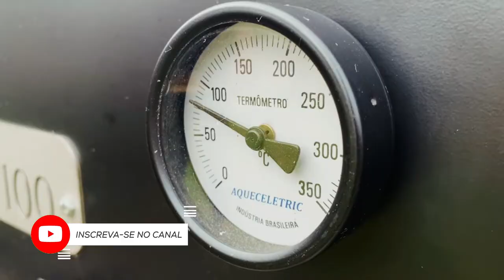VAMOS MOSTRAR A DIFERENÇA DE TEMPERATURA NA CAMARA DE DEFUMAÇÃO NO SMOKER REVERSE FLOW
Salve Amantes do Assado, hoje no "Sábado Na Brasa" vamos fazer um teste para entender qual são as diferenças de temperatura dentro de um smoker no modo reverse flow.